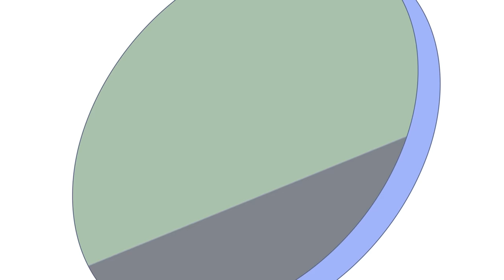Rooster Teeth Animated Adventures - Gavin Co-Pilot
Gavin believes he is free of all responsibility when riding as a passenger in any moving vehicle. Burnie, Gus, and Barb try to show him the light!

Animated by: Perry Hull
Directed by: Jordan Battle